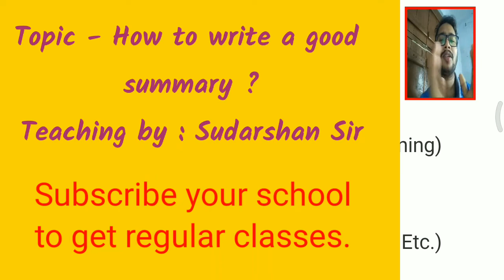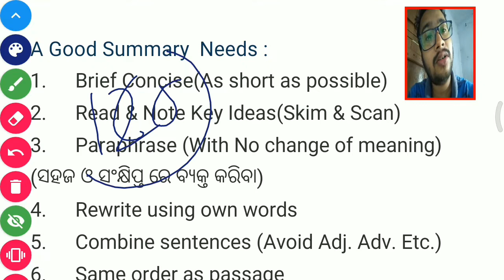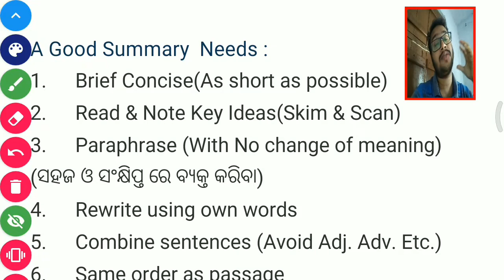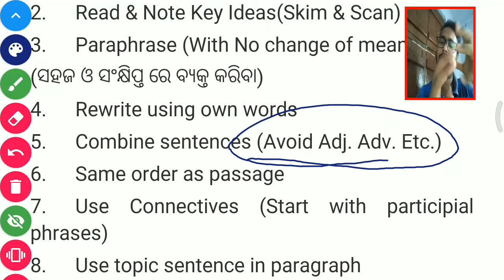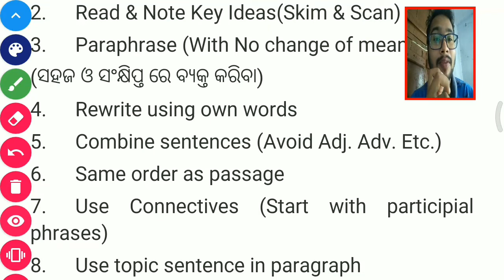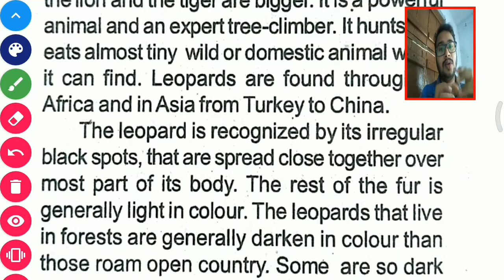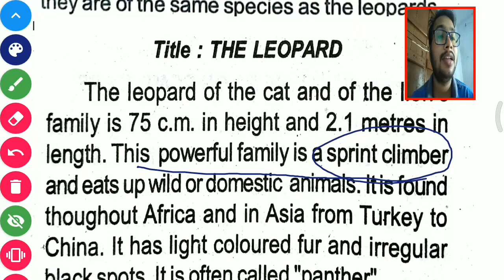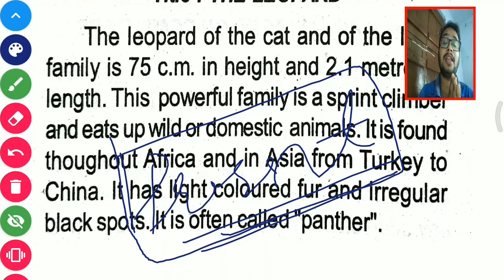How to write a Good Summary?| Tricks to write| Home School odia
●Telegram ରେ Home School odia search କରି group କୁ Join କର: ଯାହା ଦ୍ୱାରା ସମସ୍ତ କ୍ଲାସ ର pdf ଓ ଅନ୍ୟ study materials ମଧ୍ୟ ମାଗଣାରେ ପାଇ ପାରିବ ।